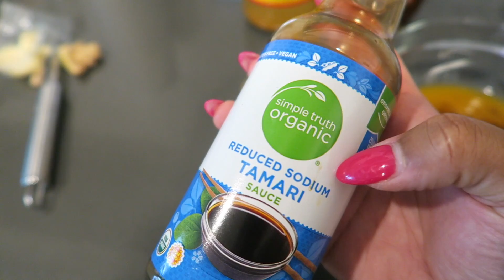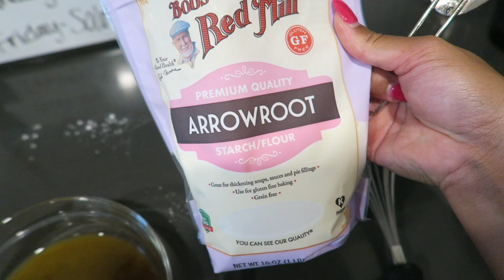CO-PARENTING| What they don't tell you about being a single mom!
CO-PARENTING| What they don't tell you about being a single mom! No matter what you have heard about being a single mom, Im here to shed some light on the realities of being a mother that does it all by herself.  Co parenting isn't easy. Between having to part with your kids on the weekends or over night, and trying to communicate with the other parent so you both are on the same page when it comes to raising the kids is hard enough as it is.

Being a mom means, we get to do all the cleaning, cooking, and for the most part "raising" the kids.  Being a mother also means it is a job you do without any thanks.  As rewarding as it is to be a mom, its still nice to feel the love and appreciation for all the dedication that we put into being a good mom.

Whether you're a single mom like me, or a stay at home mom, full time working mom, young mom, new mom, or a mom with some experience on her belt I think we can all say we have experienced at one time in her motherhood life, the dreadful experience of your child telling you that they love dad more, or they want to live with their dad.  It sucks right? It hurts our mom hearts! Because we do all the hard work, doesn't that mean we deserve to be the favorite? Apparently not.

Nadia informed me that she wants to live with her dad. Why? I'll tell you why and like Nadia Im sure a lot of other children out there see parenting the same way. Because the other parent doesn't feed them vegetables for dinner, or make sure they're washing their bodies properly in the shower, or make sure they're doing their homework properly, or making them go to the dentist and doctor for check-ups and shots! They get to play at the park and go buy toys and watch tv and play on their phones and tablets all day, and they don't have to discipline their kids, and the best part...eat all the junk food they want! LOL ah yes, the pleasures of being the other parent, the non- custodial parent, the check in once and a while parent. Its nice when all the other parent has to do is the "fun" stuff but doesnt actually have to worry about the hard work that goes into raising decent human beings.

So, with that said I am coming to a point in my 12 years of being a mother and 6 of those years of being a single mother, that I may have to just suck it up and be the right parent for my children.  I may not stuff their faces with candy, and Mcdonalds, and I may not let them sit on their tablets and play video games all day, but I know that one day I will be appreciated for being the parent that stayed and raised good kids. With that said I will continue to feed my kids the veggies and healthy food, I will continue to take them to their doctors appointments and make sure they are brushing their teeth properly, I will continue to make them study and do homework, and I will continue to be a full time working single mom because that's what I need to do to make sure my kids are good.

Being a mother is a thankless job but a rewarding one none the less. It may be under appreciated right now, but maybe when the kids are older it will be greatly appreciated then.

If you made it this far thanks for reading and watching my video on the realties of co parenting and being a full time working single mom of 2 kids.

Links to the products I used if you're interested-
Dyson vacuum
Bissell spin wave floor cleaner
Nespresso coffee machine
Electric salt and pepper grinder
Electric desk
My camera I use
Nadia's plates